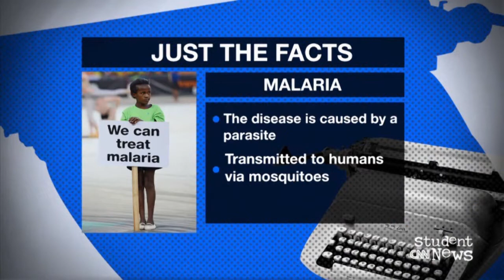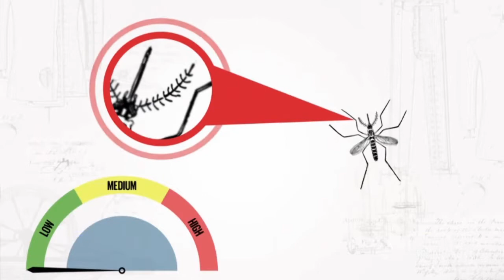INSECT REPELLANT THAT COULD SAVE LIVES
CNN Student News with subtitles. If you are watching in the U.S. it`s unlikely you`ll have to worry about malaria. But in many parts of sub-Saharan Africa, India, Haiti, this disease is more of a threat. And in poor countries where doctors may not be able to treat malaria as effectively or as quickly, malaria kills more people. That`s where some scientists hope their insect repellant could save lives.